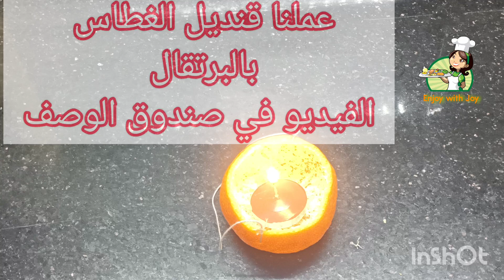قنديل الغطاس /شورية اليوسفي لعيد الغطاس /فانوس البلامبيصا/ شمع اليوستفندي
قنديل الغطاس